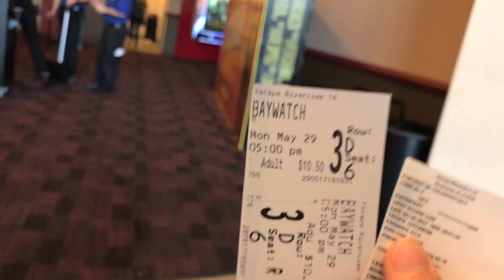At The Movies By Myself 🎥 | Memorial Day Vlog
So that totally happened! I actually got left by myself on a holiday from school. How did I spend it… Guess you got to check out the video and see.

Please give the video a huge 👍

My Training Program:
Ultimate Hypertrophy Program: